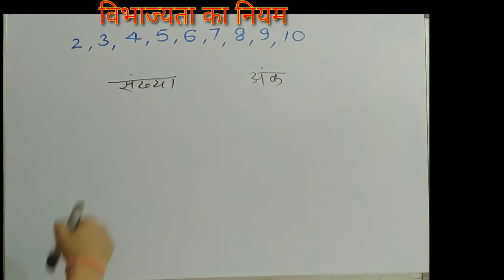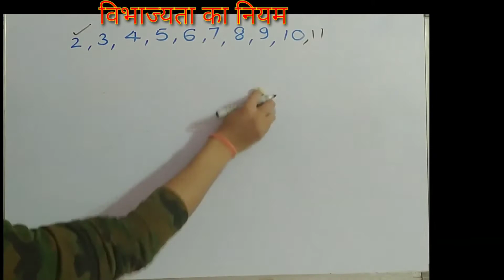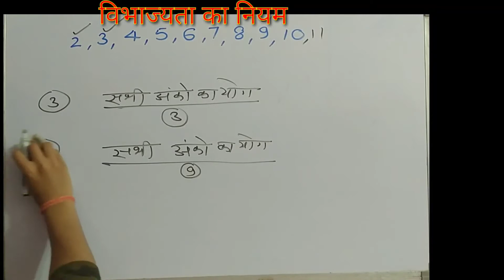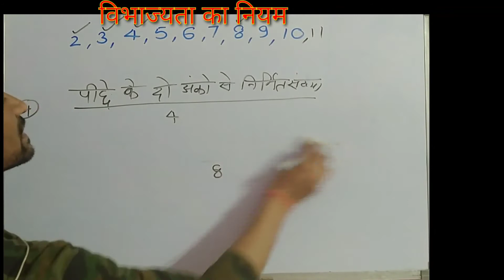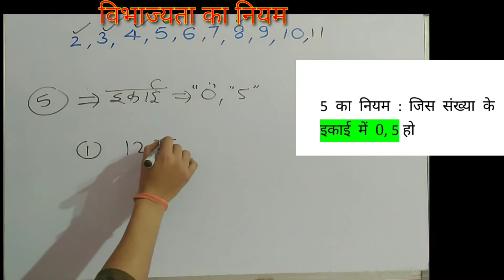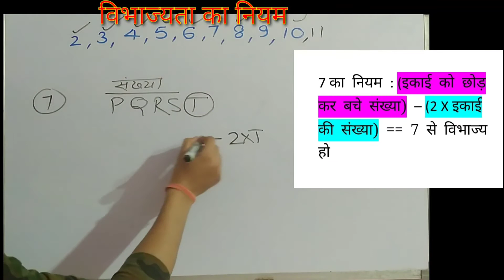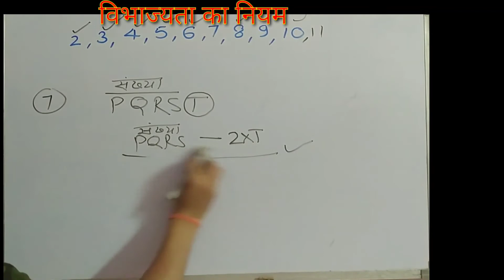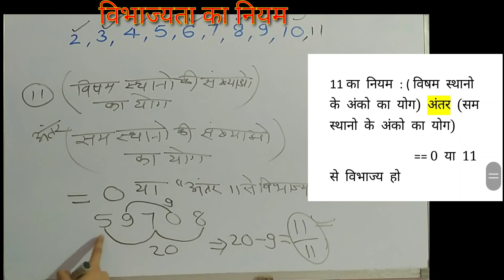विभाज्यता का नियम ।। गणित ।। संख्या को विभाजित करने के ट्रिक ।। Maths Trick ! Division ! Ai1STUDY